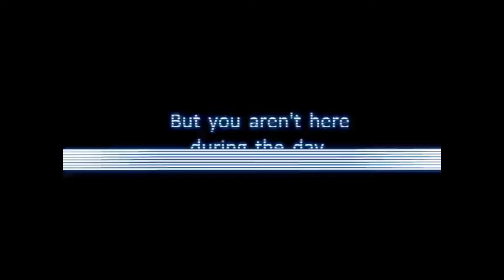Five Nights at Manifold's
Orginally used for the competition